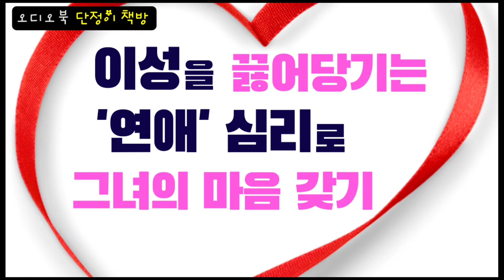연애 할 때 상대를 끌어 당기라면 꼭 봐야 할 책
100% 마음을 사로잡는 연애 심리 기술 | 한 줄 심리학 | 시부야 쇼조 지음 | 21세기북스 |2018.2.2.|
거짓과 진실을 꿰뚫어보는 몸짓 심리로 마음을 파악한다.
이성을 끌어당기는 연애 심리로 그녀의 마음을 사로잡는다.

행복한 연애#마음사로잡는 방법#그녀의 마음을 사로잡는다.